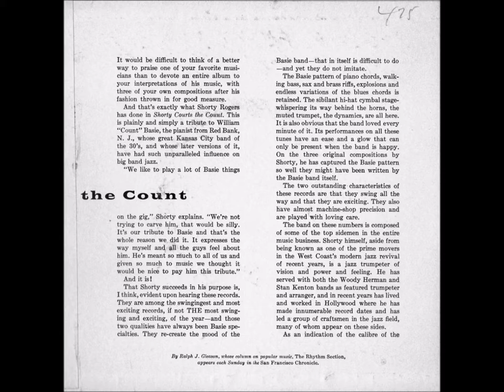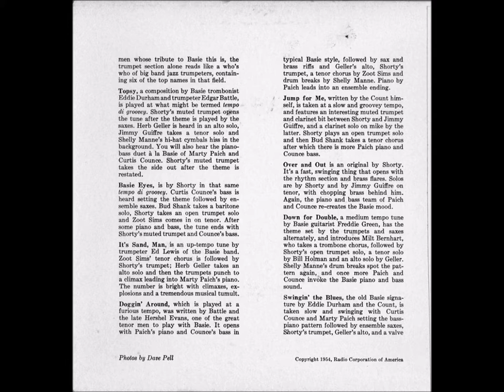Shorty Rogers and his Orchestra - Topsy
Shorty Rogers ‎– Shorty Rogers Courts The Count
Label: RCA Victor ‎– EJC-1004
Format: 3 × Vinyl, 7", 45 RPM, Mono
Country: US
Released: 1954
Genre: Jazz

Tracklist
A1 Jump For Me
A2 It's Sand, Man
B1 Topsy
B2 Basie Eyes
C1 Doggin' Around
C2 Down For Double
D1 Over And Out
D2 H And J
E1 Taps Miller
E2 Tickletoe
F1 Swingin' The Blues
F2 Walk, Don't Run

Bass – Curtis Counce
Cover – Jim Flora
Drums – Shelly Manne
French Horn – John Graas
Piano – Marty Paich
Saxophone – Bill Holman, Bob Cooper, Bob Gordon, Bud Shank, Herbie Geller, Jimmy Giuffre, Zoot Sims
Trombone – Bob Enevoldsen, Harrie Betts, Milt Bernhardt
Trumpet – Clyde Reasinger, Conrad Gozzo, Harrie Edison, Maynard Ferguson, Pete Condoli, Shorty Rogers
Tuba – Paul Sarmento

A tribute album from Shorty Rogers to Count Basie
7" 45 rpm phonograph record from my collection.